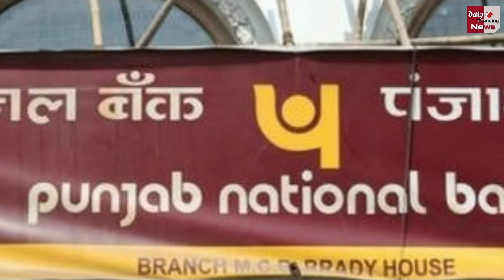कमजोर हुआ रुपया, Dollar के मुकाबले 29 पैसे टूटा !!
On the fourth day of this business week, there was a weak start of the rupee. On Thursday, the rupee dropped 29 paise to 65.05 against the dollar. However, on Wednesday, the rupee had closed 3 paise higher at 64.76 level against the dollar.

Banks have started taking stern steps in respect of import finance after the exposures have been introduced in Punjab National Bank. It is now difficult for the importers to get funds.Because of this, importer are purchasing a large amount of dollars. This is the reason that weakness in rupee is increasing.

On the other hand, the dollar is strengthening against other currencies across the world. Dollar has been strengthened due to the possibility of interest rates being raised by the US Fed reserves.